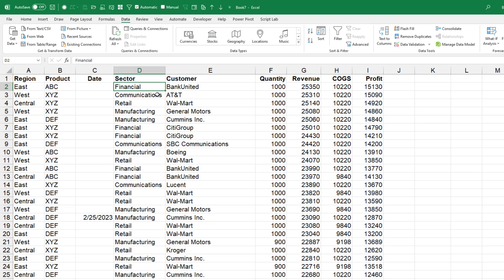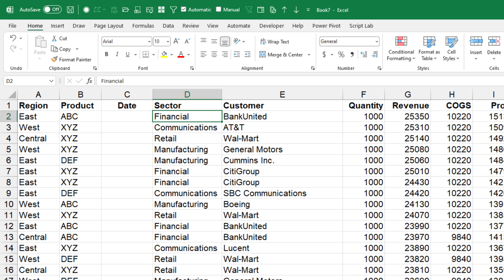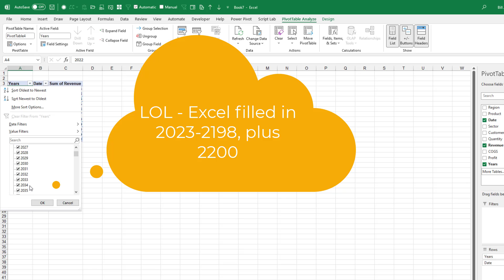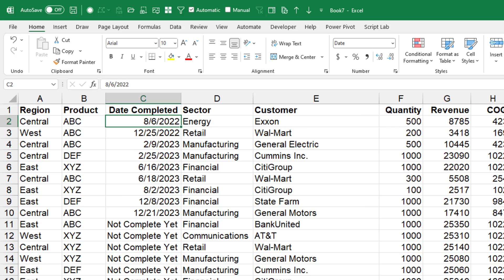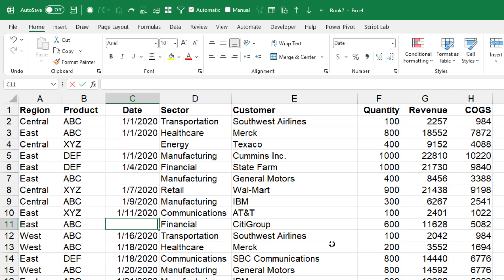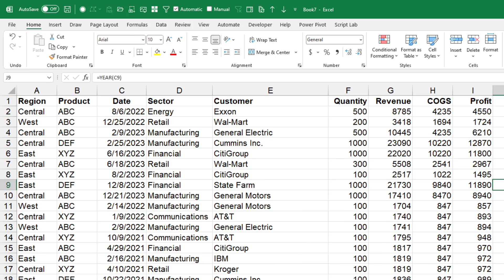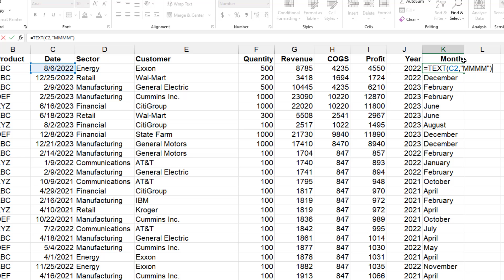Excel - Group Dates In Pivot Table When Blanks - Episode 2530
Microsoft Excel Tutorial: Lasma wants her pivot table to group daily dates up to months and years. But she has some empty rows and the Group Field is greyed out.

Welcome to another exciting video from MrExcel! In this video, we will be discussing a common problem faced by many Excel users - grouping dates in a pivot table when there are blank cells in the date column. This issue has been around for a long time, but I am thrilled to announce that someone at Microsoft has finally fixed it! Yes, you heard it right. Microsoft has fixed this issue in the latest version of Excel, Microsoft 365.

In this video, we will be using Microsoft 365 in the beta channel to demonstrate this amazing discovery. We will show you how to group dates in a pivot table even when there are blank cells in the date column. We will also discuss two solutions for those who are not using Microsoft 365. The first solution involves filling all the blank cells with a date, either January 1st of 1900 or December 31st of 2199. The second solution is to use the YEAR and TEXT functions to create a year and month field and base the pivot table on that.

But wait, there's more! We will also address a crucial point raised by Debra Dalgleish from Contextures. She pointed out that if the blank cells are a mix of dates and text, the pivot table will not allow grouping. Similarly, if the blank cells are not truly blank but contain spaces or text, the grouping option will be grayed out. So, it is essential to double-check the data before attempting to group dates in a pivot table.

I want to thank Lasma for bringing up this issue and Debra for her valuable insights. I hope this video has helped you solve the problem of grouping dates in a pivot table with blank cells.

Table of Contents:
(0:00) Pivot Group Dates with Blanks
(0:15) Fix from Excel Team
(1:10) Select empty date cells
(2:09) Add Year Month to source data
(2:40) Month Name from date using TEXT
(3:30) Debra: mix of dates and text
(4:00) "empty" cells by spacing through
(4:48) Clicking Like really helps the algorithm

In this video:
Surprise! Microsoft 365 now allows blanks in the date field and you can still group.
Solution 1: Fill blank date fields with 2199 December 31
Solution 2: Add your own Year and Month fields to the data set
And, a warning from Debra Dalgleish at Contextures: if you mix dates and text, the Group Field will still be greyed out.